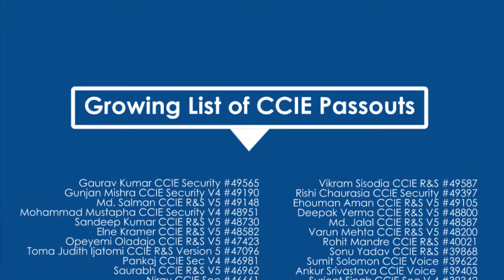Network Bulls Reviews - Vikram passed CCIE R&S Lab exam in first attempt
Many Congratulations to Mr. Vikram for passing CCIE R&S V5 written and lab exam in first attempt from Network Bulls.
In this video Vikram talks about his training experience with Network Bulls. So watch this video and know How he passed CCIE R&S lab exam and become a CCIE.

If you are student of NB and want to share your reviews about Network Bulls, you can get in touch with our team to get your video testimonial recorded and shared publicly with our audience.